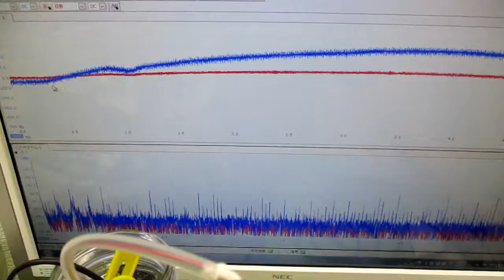メガヘルツの超音波発振制御プローブを利用した実験動画 ultrasonic-labo